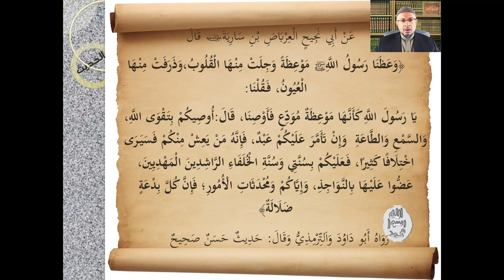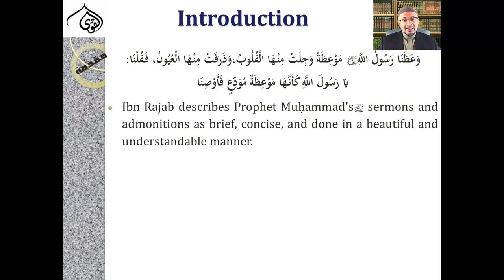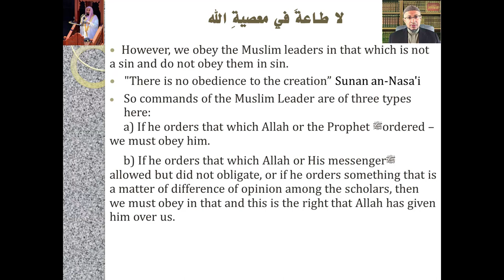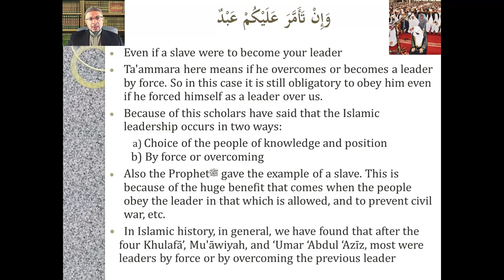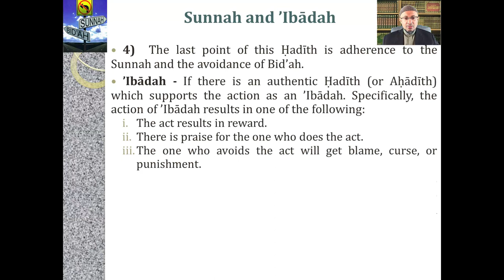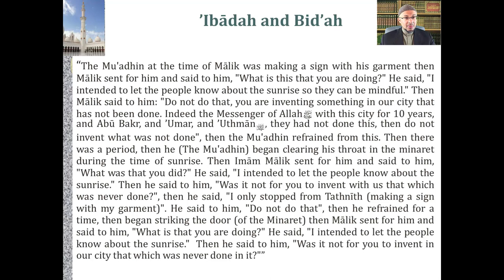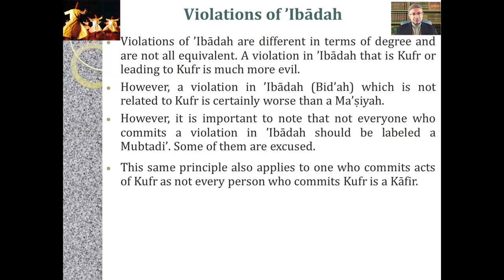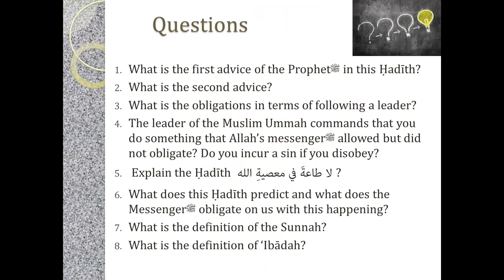Hadith #28 | Stick to Sunnah and Avoid Bid'ah | Imam Al-Nawawi 40 Hadith